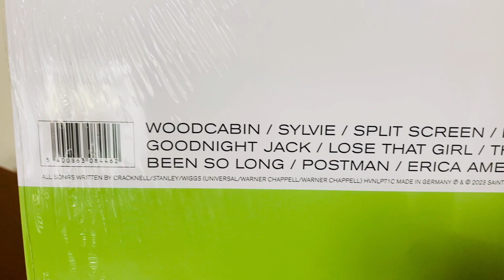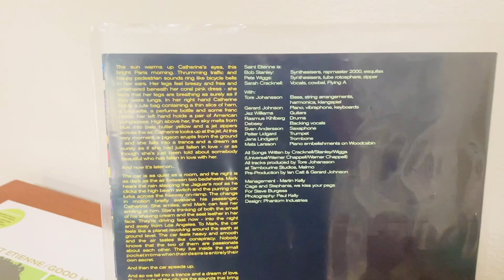Saint Etienne - Good Humor - 25th Anniversary VINYL UNBOXING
VIDEO OVERVIEW:
Today I'm looking at the 25th Anniversary vinyl pressing of the 4th LP by UK indie electro pop band Saint Etienne, Good Humor. Originally released in 1998 on Creation Records, I talk through the various vinyl versions then unbox my copy on cool green splatter vinyl. The 2023 reissue is on Heavenly Records.

🔥 More Saint Etienne Vinyl on Amazon